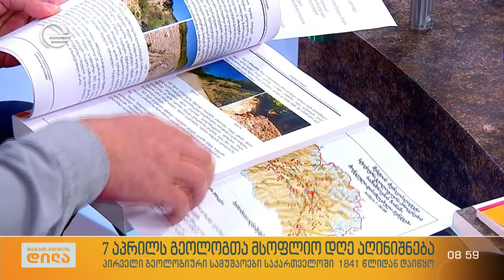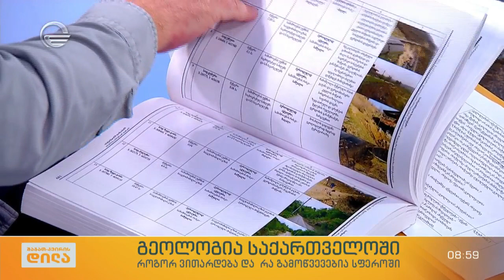დღეს გეოლოგთა მსოფლიო დღეა - პირველი გეოლოგიური სამუშაოები საქართველოში 1841 წლიდან დაიწყო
გარემოს ეროვნული სააგენტოს გეოლოგიის დეპარტამენტის უფროსის მოადგილე, ოთარ ქურციკიძე „შაბათ-კვირის დილაში“